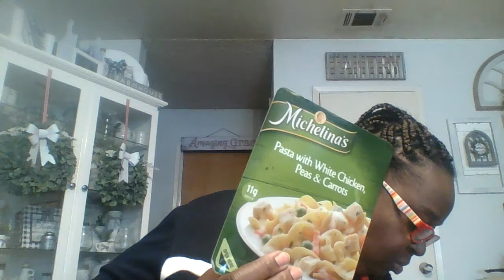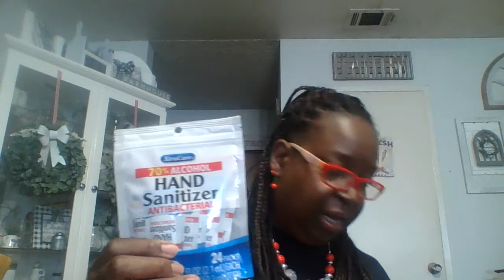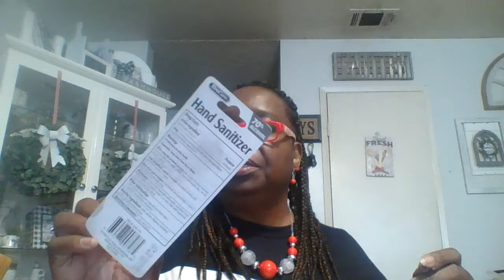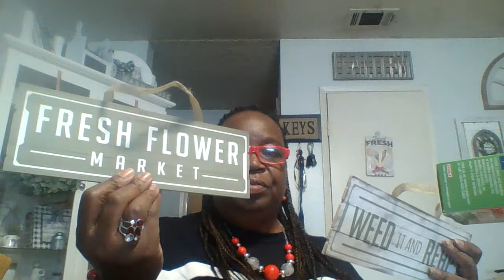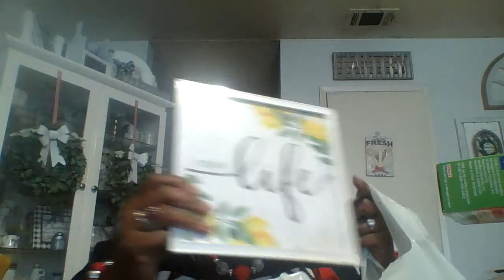Its Garden Season @ Dollar Tree!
Wonderful Garden Items @ Dollar Tree!!!